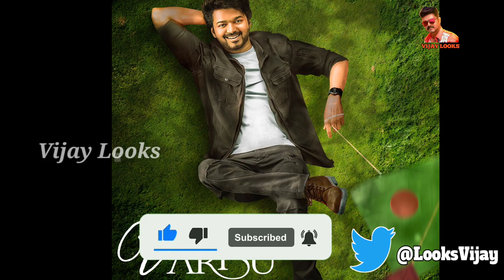Official : Varisu Teaser Update...